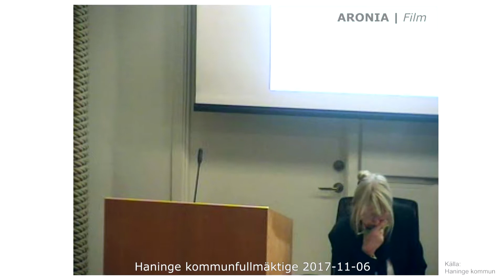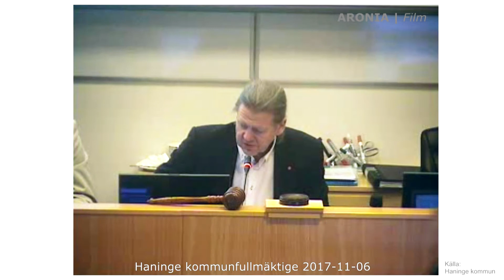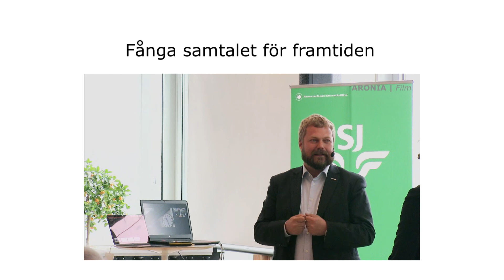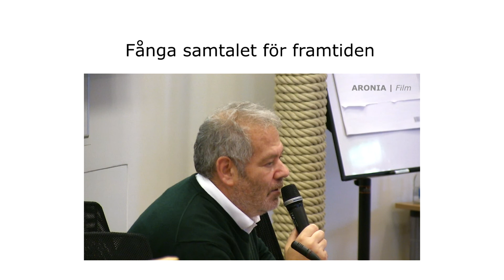2017-11-06 Haninge kommunfullmäktige - Svar på interpellation om samordnade varutransporter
§ 307 Svar på interpellation från Martina Mossberg (M) om samordnade varutransporter, bordlagt ärende.

Möte med  Haninge kommunfullmäktige - 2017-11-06 i "Skärgårdssalen" i Haninge kommunhus.

Producerat av ARONIA | Film, Haninge

Copyright

HANINGEKOMMUNFULLMÄKTIGE20171106